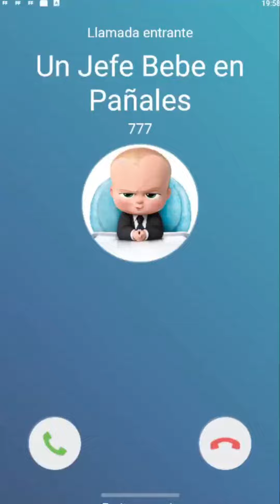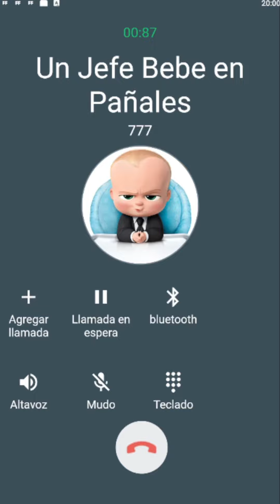Jefe En Pañales👦Para Que👦👧Aprenda A Portarse Bien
llamadastelefonicas Jefe En Pañales#call

Jefe En Pañales quiere tener una interesante conversación contigo y que los pases super bien mientras estas en tu hora de descanso y al mismo tiempo de diviertes

Llamada de Jefe En Pañales
Llamada a Jefe En Pañales
Llamada Jefe En Pañales